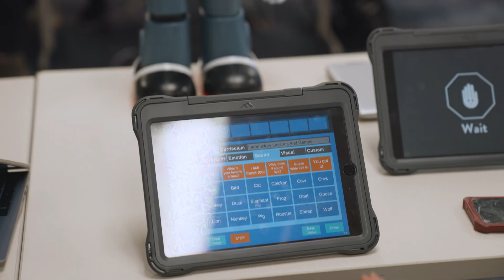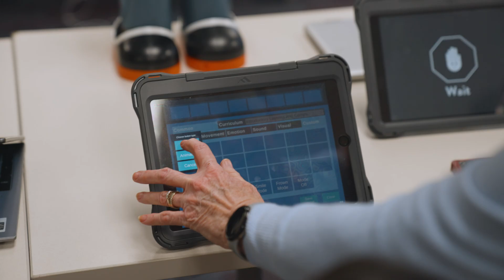RoboKind: The Social Robot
RoboKind is an educational assistive robot and social-emotional curriculum for students with autism or other disabilities. Crown Point Community School Corporation has just received two new robots called Milo and Carver. Take a look and see how our students react to seeing the robots for the first time!